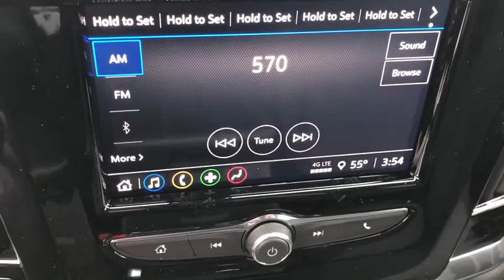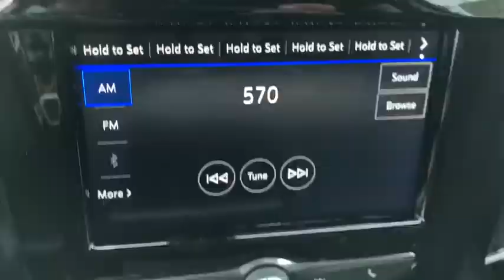2020 Chevrolet Traverse Fontana, Redlands, Ontario, Moreno Valley, San Bernardino, Riverside, CA 20T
Black Metallic New 2020 Chevrolet Traverse available in Riverside, California at Riverside Chevrolet. Servicing the Fontana, Redlands, Ontario, Moreno Valley, San Bernardino, CA area.

Riverside Chevrolet
8200 Auto Dr